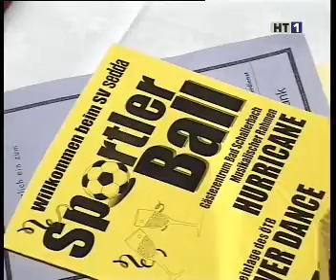HT1 Bad Schallerbach - SVSEDDA SPORTLERBALL Verein SV Sedda Event 2002